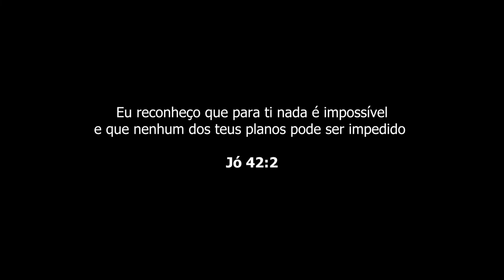Qual o Tempo Certo? | Téte a Téte com a Pri #6